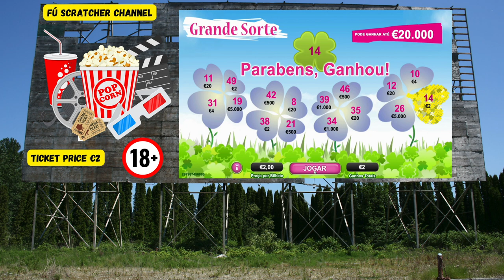WILL I GET LUCKY❓ WINNING BIG ON GRANDE SORTE €20,000❓‼️ 🤩